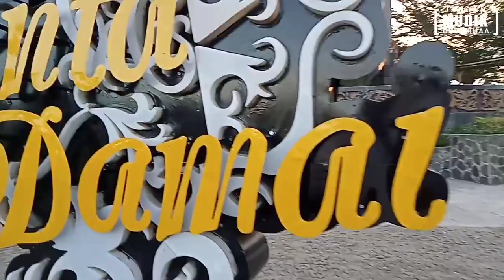JANGAN MUDIK DULU BHAA - LAGU TERBARU 2021 ( bhe hend the scene )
(bhe hend the scene)

LAGU terbaru 2021 - JANGAN MUDIK DULU